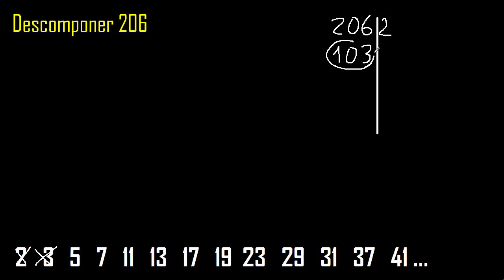Descomponer 206 en factores primos , factorizar 206 , cuantos factores primos , descomposicion